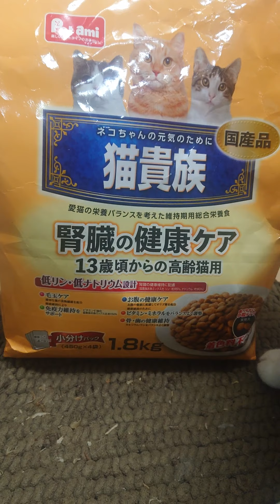ハムコの戦利品、ネズミ捕獲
帰って来たと思ったらとんでもない戦利品ひっさげて凱旋。

ネズミちゃん生き絶えてました。ごめんね